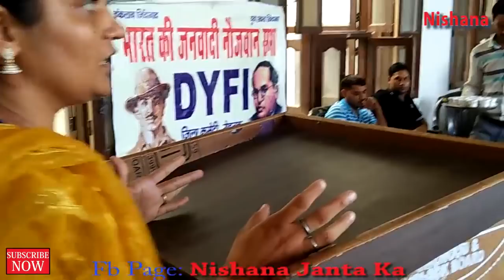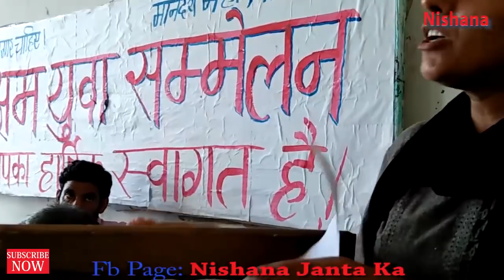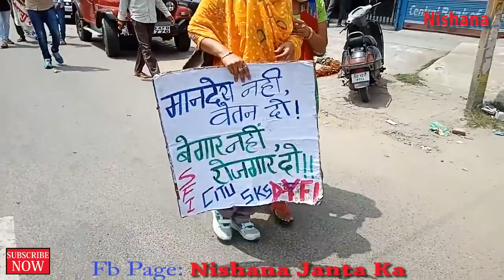सक्षम युवाओं का आक्रोश प्रदर्शन।